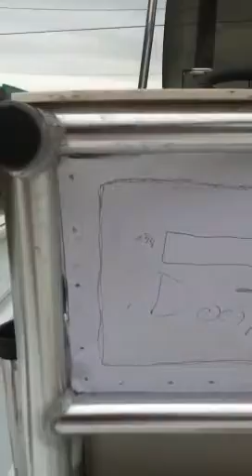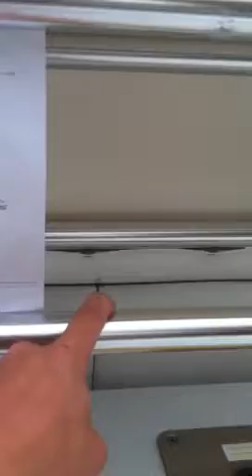Cubby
Leaning post